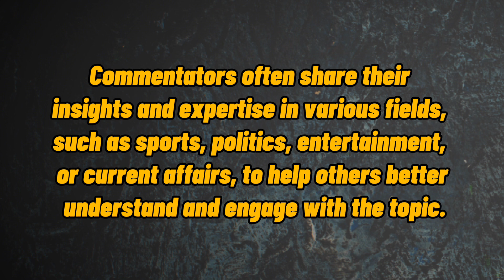What Does COMMENTATOR Means || Meanings And Definitions in ENGLISH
**Title: Unraveling "COMMENTATOR": Definition, Pronunciation, and Its Insightful Role**

**Description:**
Welcome to an enlightening exploration of the term "COMMENTATOR"! In this comprehensive video, we'll delve into its meaning, pronunciation, and its insightful applications. Whether you're curious about American or British accents, "COMMENTATOR" will be the focal point of our discussion. Join us as we uncover the layers of "COMMENTATOR" and its role in providing analysis and commentary.

🎙️ **Definition of "COMMENTATOR":**
A "COMMENTATOR" is an individual who provides expert analysis, opinions, or explanations on various topics, often in the fields of sports, news, or entertainment. It signifies a person who offers insights and perspectives to enhance understanding.

🗣️ **Pronunciation of "COMMENTATOR":**
Phonetically, "COMMENTATOR" is pronounced [ˈkɒmənteɪtə], with the emphasis on the second syllable. The "o" in "com" sounds like "ah," and the "e" in "ment" is pronounced as "ay."

📰 **Usage and Meanings of "COMMENTATOR":**
"COMMENTATOR" is used to describe individuals who contribute their expertise and viewpoints to discussions, broadcasts, or written content. It's often associated with analysis, critique, and interpretation of events or subjects.

🇺🇸 **American Accent Pronunciation:**
When pronounced in an American accent, "COMMENTATOR" retains the same phonetic structure, [ˈkɒmənteɪtə].

🇬🇧 **British Accent Pronunciation:**
In a British accent, the pronunciation remains consistent with the American accent—[ˈkɒmənteɪtə].

As you encounter "COMMENTATOR" in various contexts, you'll recognize its role in providing informed perspectives. From sports commentary to political analysis, "COMMENTATOR" voices enrich discussions and enhance understanding.

So, whether you've contemplated the essence of "COMMENTATOR" or aimed to confirm its accurate pronunciation, this video serves as your comprehensive reference. 🎙️🗣️

What is the meaning of the word COMMENTATOR     in English. What does COMMENTATOR     means and what is the definition of the word COMMENTATOR     . Here are its means and meanings. How to Pronounce the word COMMENTATOR     in English like the Native British and English Speakers in British and American Accent. Here is also an Example of the Word COMMENTATOR     use and used in a Sentence.

 Queries solved

1. COMMENTATOR     Meaning in English

4. COMMENTATOR     use in a Sentence

5. COMMENTATOR     word Example

6. COMMENTATOR     pronunciation

7. COMMENTATOR     definition

8. COMMENTATOR     defination